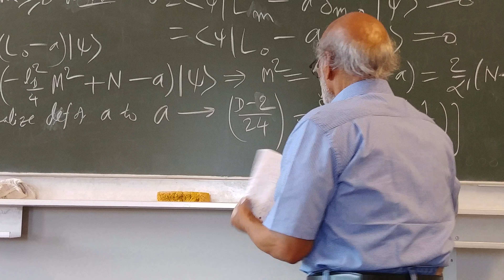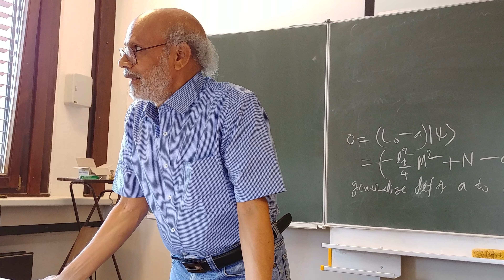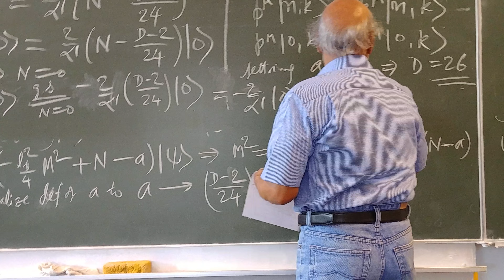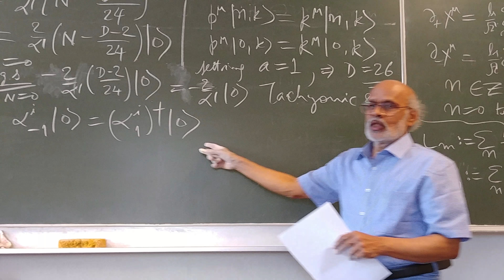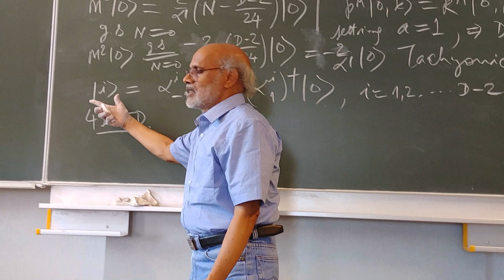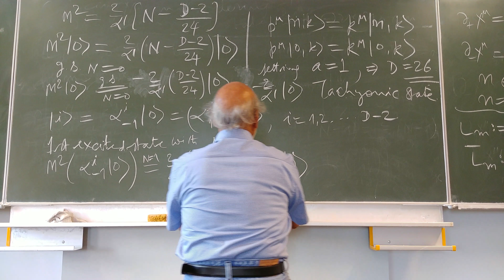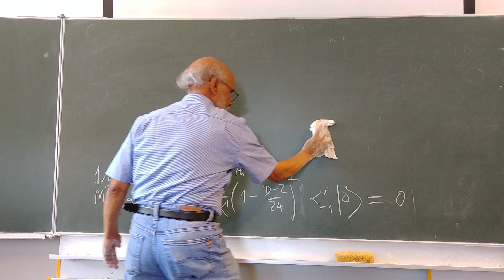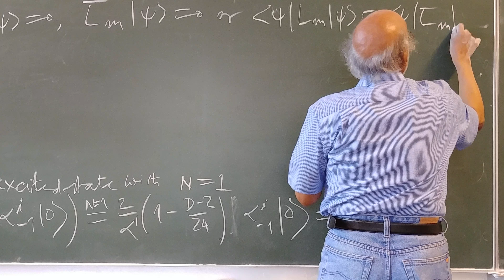String Theory Lecture - 14 Part - 7/11 by Daya Shankar Kulshreshtha at the Univ. of Oldenburg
String Theory Lecture - 14 Part - 7/11  by Daya Shankar Kulshreshtha at the University of Oldenburg, Germany, Summer Semester 2018: Lecture - 14 Part - 7/11  (Covariant Quantization,  Light-Front Zero Modes, Derivation of the Virasoro Constraints in terms of Fourier Modes, Number of Extra Dimensions, Mass Spectrum  of Open and Closed Strings) - Videography Courtesy Dr. Usha Kulshreshtha (Lecture held on 13th July, 2018).  I thank Prof. Dr. Jutta Kunz for organizing this Lecture Course on String Theory at the University of Oldenburg, Germany during the Summer Semester 2018.